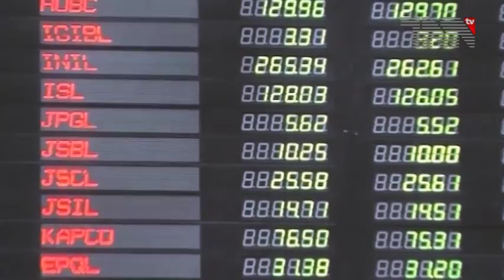Abu Dhabi Federal Religious Minister addresses to International Forum Meeting 12 12 2017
ابوظہبی، مسلم معاشروں میں قیامِ امن کے فروغ کیلئے ابو ظہبی میں منعقدہ عالمی فورم کا چوتھا اجلاس

وزیر مذہبی امورنے کہا کہ دہشت گردی اور مذہبی انتہا پسندی عالمی مسئلہ بن چکا ہے،اس ناسور نے معیشت، معاشرے، تعلیمی اور جمہوری نظام کو متاثر کیا ہے۔

انہوں نے مزید کہا کہ پیغمبر اسلامﷺ امن کے پیامبر تھے، ان کی سیرت طیبہ سے تمام مسائل کا حل تلاش کرنا ہوگا، حضرت محمد ﷺ نے ایسے معاشرے کی بنیاد رکھی جو مسلمانوں سمیت سب کیلئے امن کا گہوارا تھا،دنیا قیامِ امن کی ہر کوشش میں پاکستان کو اپنے ہمراہ پائے گی۔